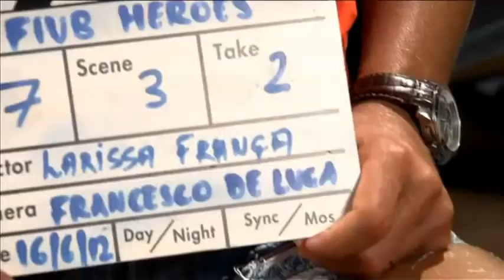FIVB Heroes Feature Larissa Franca